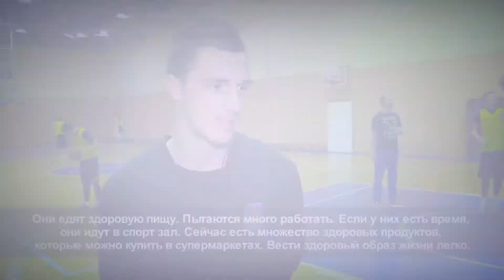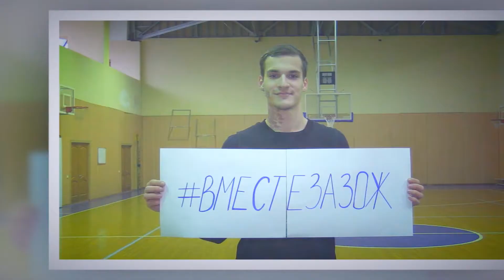Za ZOZ 003